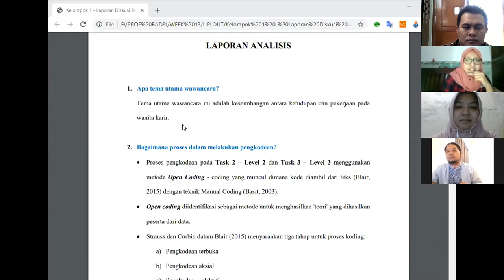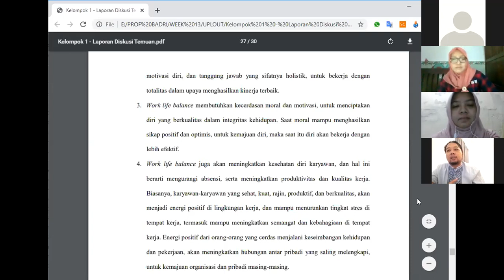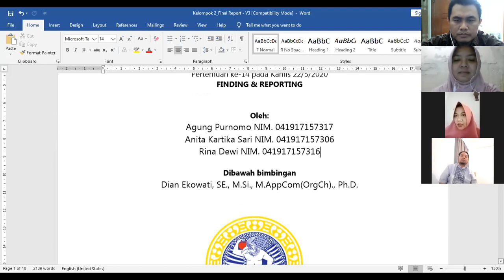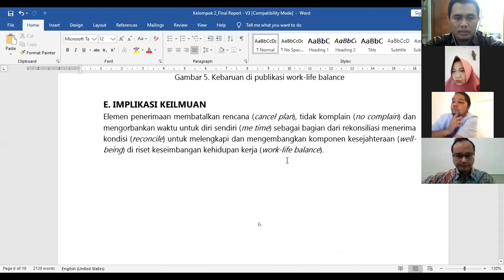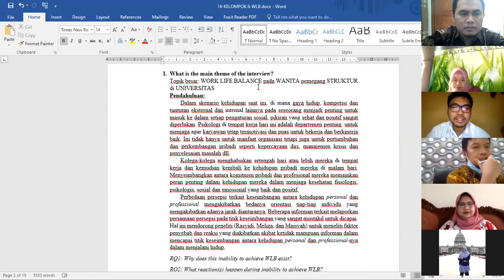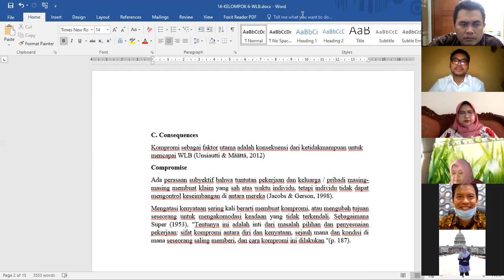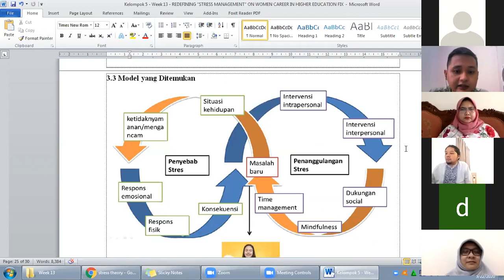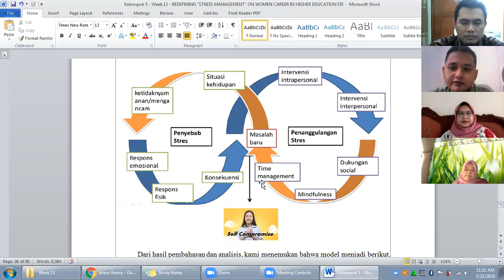Metpen Kualitatif Doktor Ilmu Manajemen 2019 Unair Pertemuan 14 FINAL REPORT bersama Dian Ekowati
Metpen Kualitatif Doktor Ilmu Manajemen 2019 Unair Pertemuan 14 FINAL REPORT bersama bu Dian Ekowati PhD pada 22 Mei 2020

Doktor Ilmu Manajemen Unair 2019